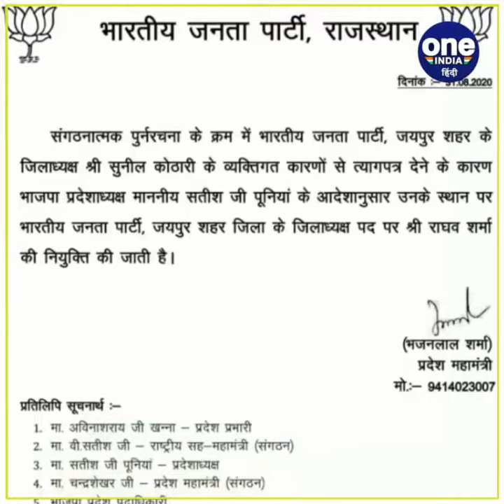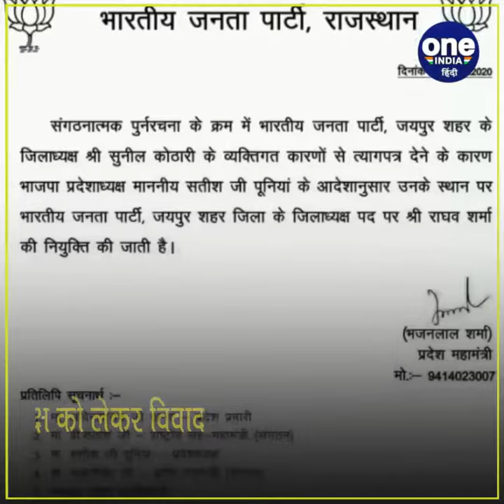Rajasthan के BJP नगर अध्यक्ष सुनील कोठारी ने दिया अध्यक्ष पद से इस्तीफा, जानिए वजह | वनइंडिया हिंदी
BJP city president Sunil Kothari abruptly resigned from the post of city president on Monday. People say that internal discord has come to light within the party itself. During this time, party activist Raghav Sharma has been made the city president. At present, no one is ready to speak on the issue related to the party. So far, no concrete thing has come about relinquishing the post of city president.

भाजपा नगर अध्यक्ष सुनील कोठारी ने शहर अध्यक्ष के पद से सोमवार को अचानक इस्तीफा दे दिया. लोगों का कहना है कि पार्टी में ही आंतरिक कलह की बात सामने आई है. इस दौरान आनन-फानन में पार्टी के कार्यकर्ता राघव शर्मा को इस नगर अध्यक्ष बनाया गया है. फिलहाल पार्टी से जुड़े मुद्दे पर कोई कुछ भी बोलने को तैयार नहीं है. अभी तक नगर अध्यक्ष पद छोड़े जाने को लेकर भी कोई ठोस बात नहीं आई है.